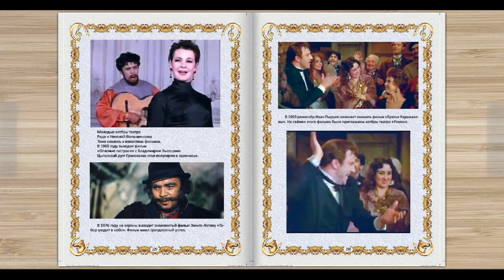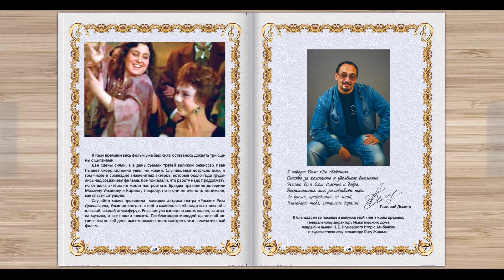Фильмы ,которые стали Золотой коллекцией советского кинематографа. Аудио-рассказ.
Читает Автор:Григорий Деметр